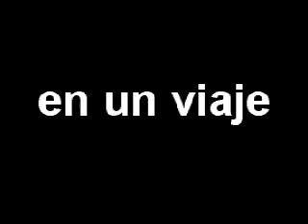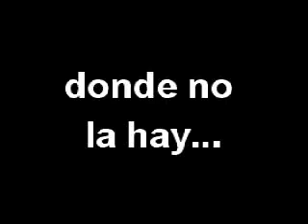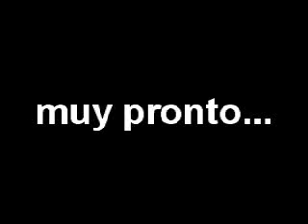elation the movie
el trailer de una nueva pedorro produccion argentina...